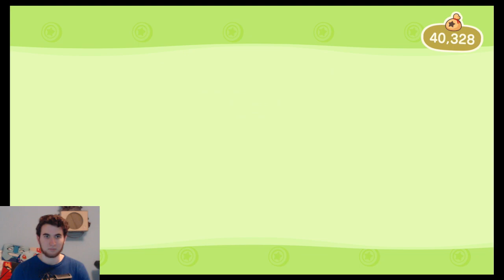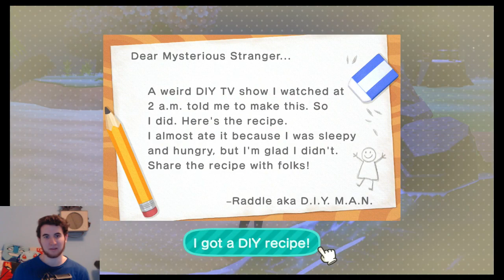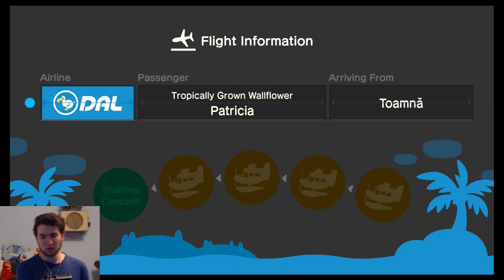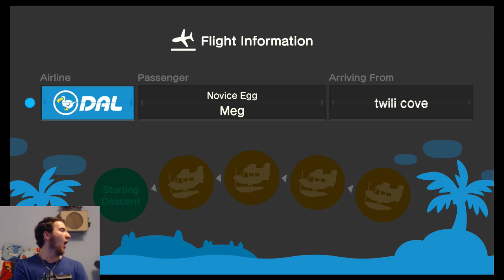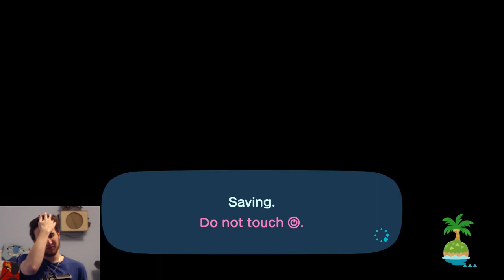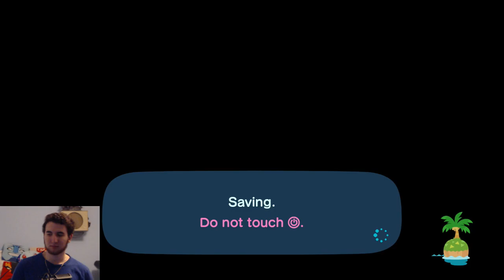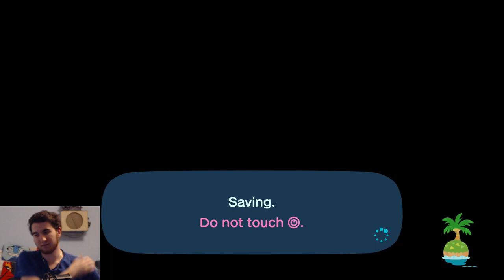James plays: Animal Crossing New Horizons Day 13